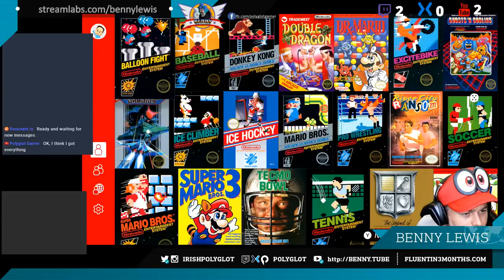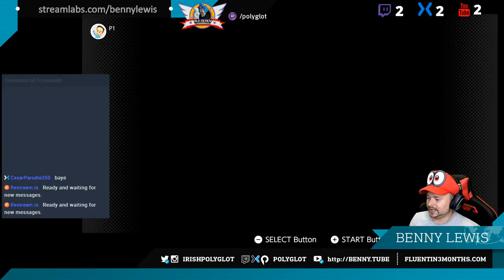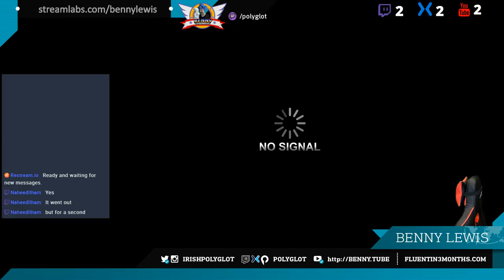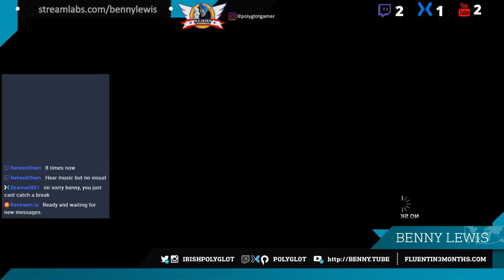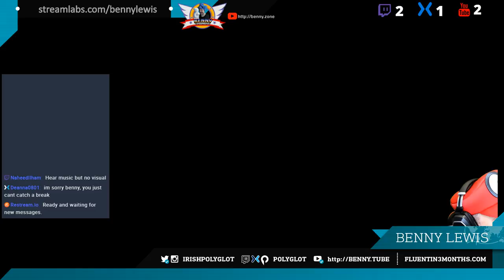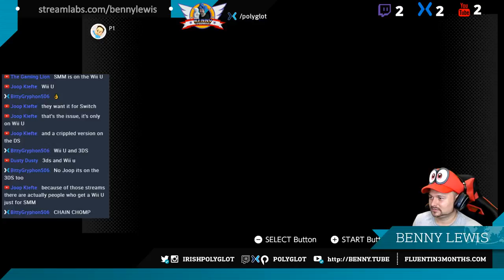Nostalgia time! Switch online's NES classic games (Mario 3)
I loved this game growing up, and now I get to play it on a much more powerful device, and stream it to see what I remember!